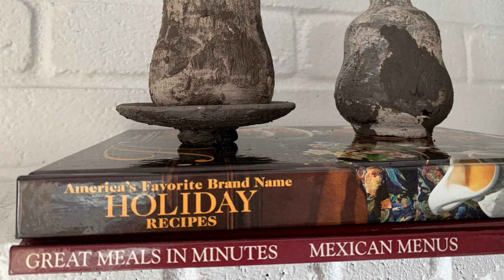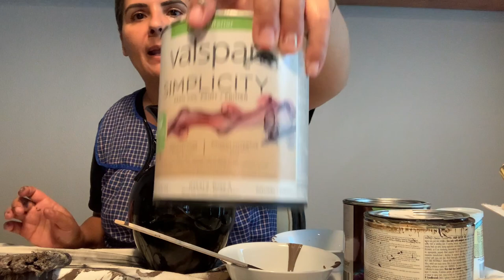DIY Faux ceramic vases Pinta tus jarrones viejos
Tienes jarrones que ya no te gusten ? Pintalos!! Quedaran super chulos 😊 van a quedar como los de Restoration Hardware pero por una mini-fracción del precio ..
🎯 Lo que necesitas :
🔴Pintura a base de agua de tu color favorito
🔴Bicarbonato de sodio o baking powder
🔴 Polvo para hornear
🔴Pinturas de acrílico para dar el último toque
🔴 Brocha
si gustas puedes empolvar con café